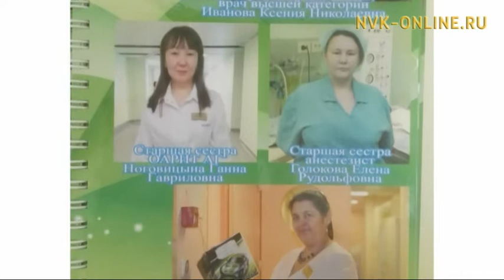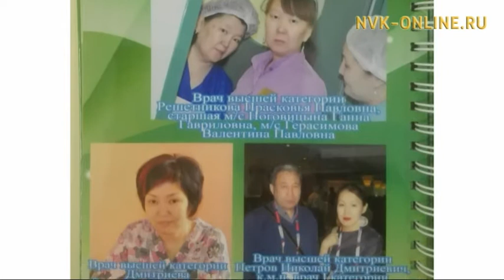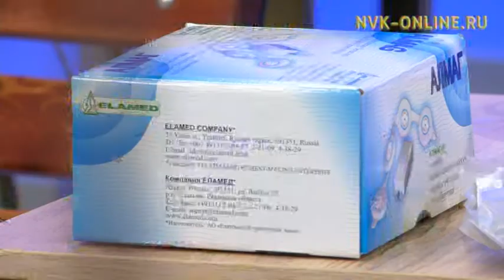Медицинские аппараты Елатомского завода. Здоровье детей. Проспект Весна (15.05.2017)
Официальный сайт NVK-ONLINE.RU В студии врач реаниматолог-анестезиолог республиканской больницы №1 Национального центра медицины Альмира Свешникова. Сложно ли быть реаниматологом? Какие страхи испытывает молодой врач? Альмира рассказывает, почему выбрала профессию врача, о тонкостях и особенностях своей работы.

Также в передаче присутствует Денис Малышев  - врач ортопед-травматолог, представитель Елатомского завода "Алмаг". Не так давно российский производитель медицинских аппаратов Елатомский приборный завод был награжден Дипломом доверия потребителей, знаком высококачественной работы и показателем надежности продукции. Денис показывает аппараты, которые применяются при хроническом остеохондрозе, артрите, артрозе, гипертонических болезнях, также при сосудистых заболеваниях.

Во второй части передачи главный врач детской городской больницы, доктор медицинских наук Маргарита Самсонова рассказывает, что нужно делать родителям, чтобы дети росли здоровыми, и какие заболевания чаще бывают в весенне-летний период.